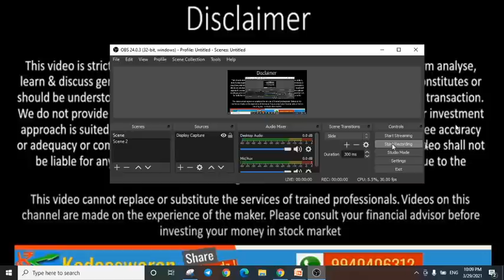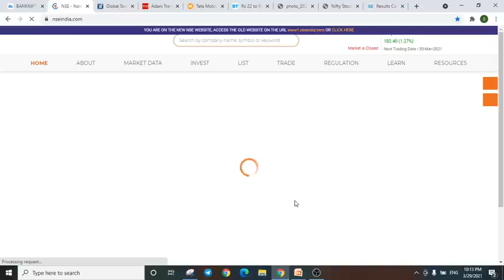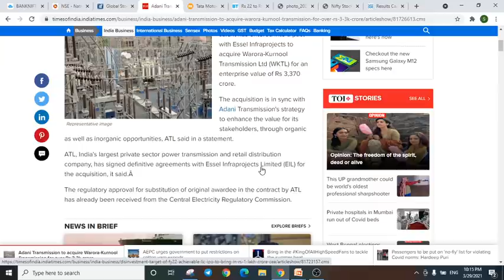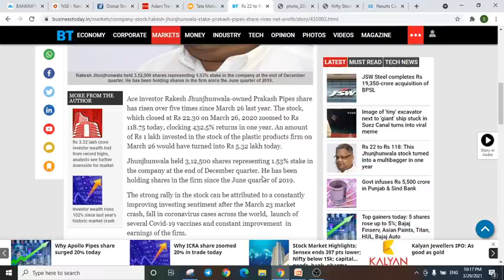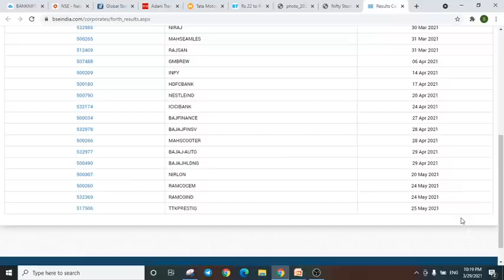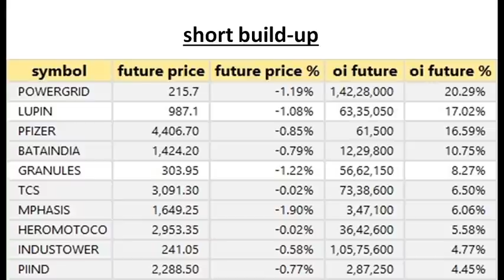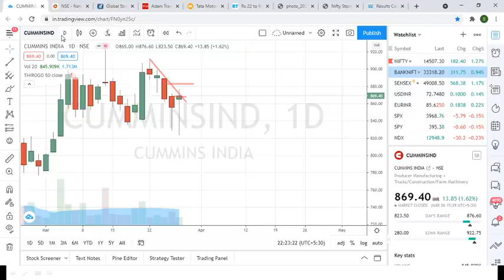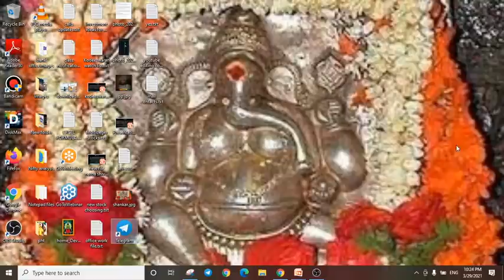Q4 results updates ,tatamotors ,icicibank, intraday watchlist for tomorrow (30 March 2021)tamil news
Discussed in tamil about Tatamotors positive news? Pharma stocks icicisec upgraded to buy, , Q4 result date updates , Adanitrans positive news?  Technical analysis ,  banknifty levels,
Nifty and Bank nifty technical levels , resistance and support,  Share market news Tamil. Weekly expiry option strike.
Support & Resistance levels of Nifty and Bank Nifty to watch for next trading session, high volume stocks.  , covid19 vaccine

Shankar
Kodeeswaran Share Trendz !